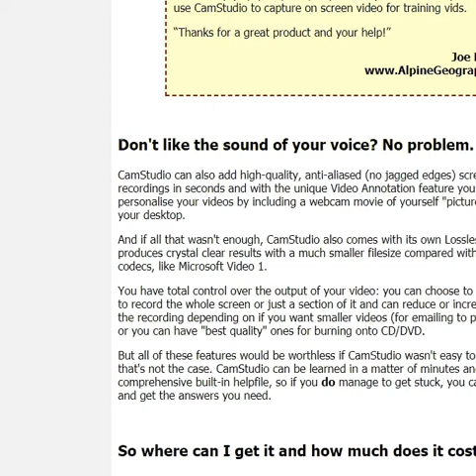THE FIRST VIDEO ||||| NITROME MUST DIE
SOOBSCAIB